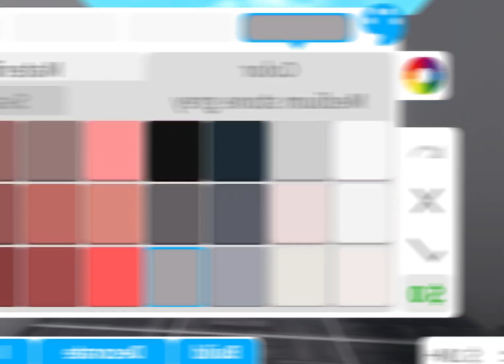4 Custom Bathroom Designs to use in your Bloxburg builds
Here are 4 custom bathroom designs for you to use. Feel free to build these yourself too!